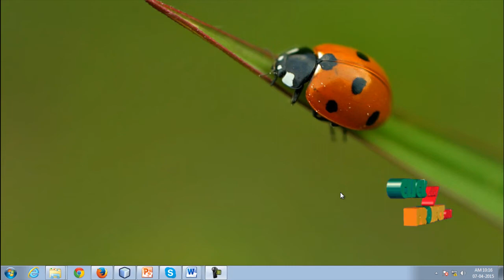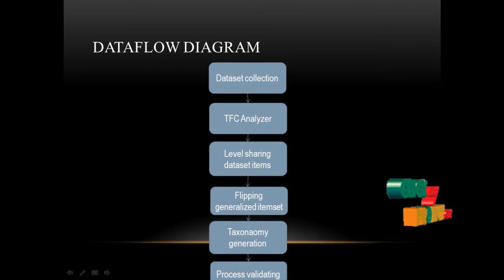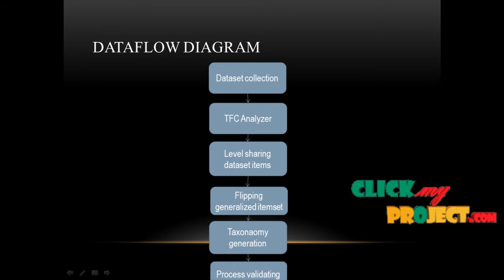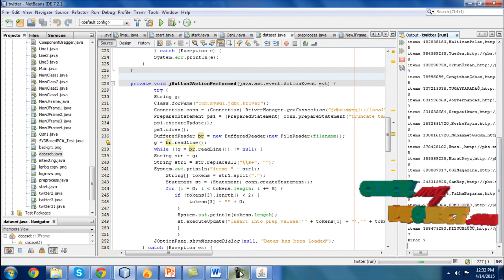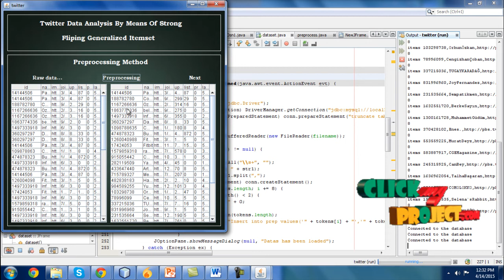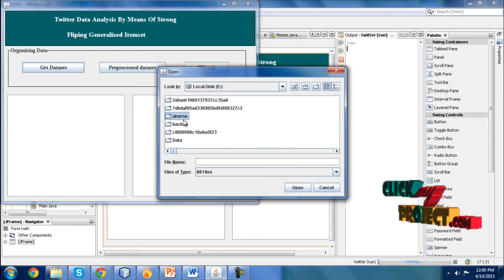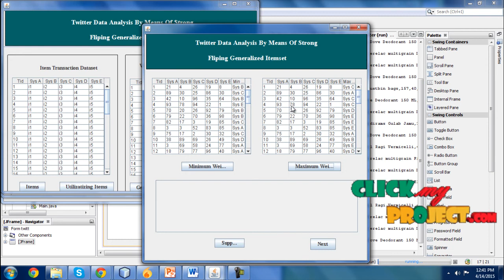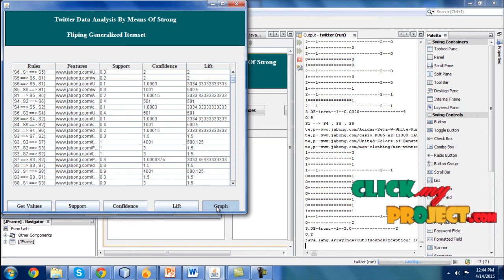Final Year Projects 2015 | Twitter data analysis by means of Strong